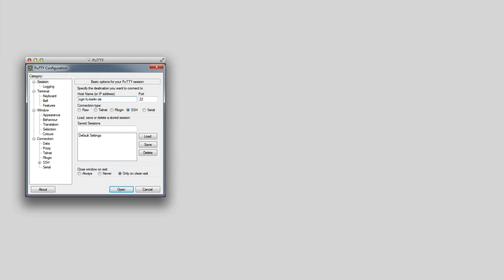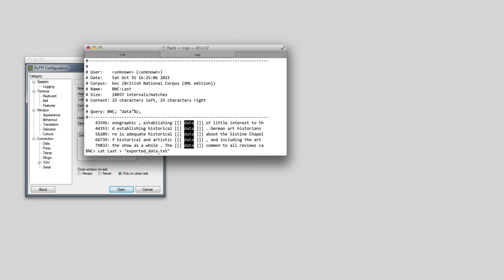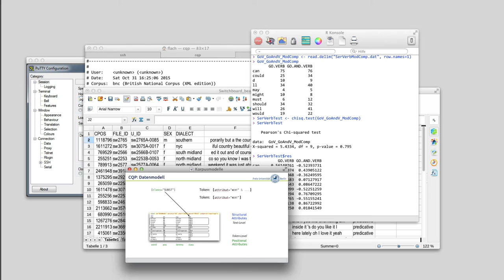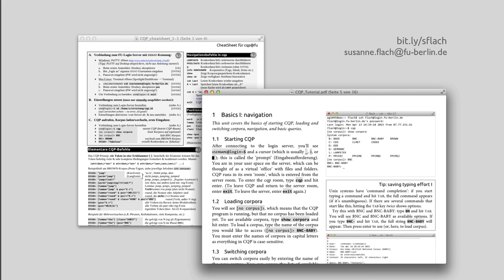Korpustutorial: Ein kurzer Überblick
Bis eine richtige Einführung bereit steht, hier ein kurzer Kurzüberblick über die Bereiche, die das Tutorial abdecken wird.

Das Tutorial richtet sich vor allem an Studierende der sprachwissenschaftlichen Fächer an der Freien Universität Berlin, da diese Zugang zum Login-Server der FU haben.